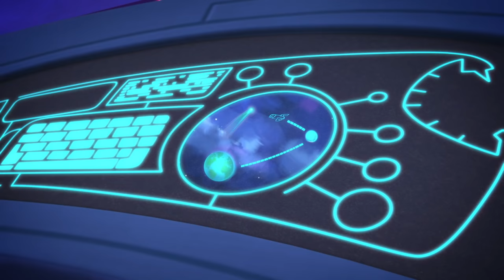Pyjamasques Français ⚡ Flamme Rouge aide les Pyjamasques ! ⚡ Nouveau | Dessin Animé